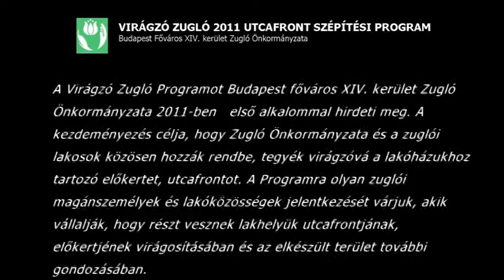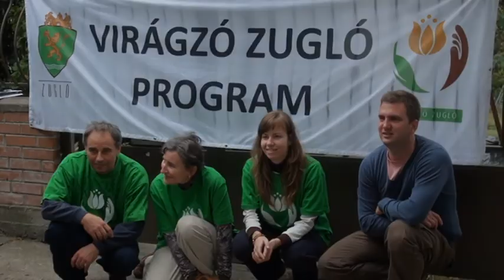Kertépítés utcafronton; Kőszeg utca 2/c - Virágzó Zugló 2011 Program